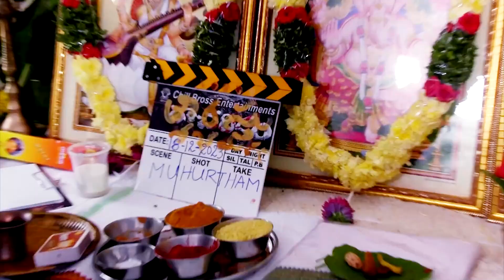Racharikam Movie Opening Press Meet | Apsara Rani, Vijay Shankar | Happy Tv Telugu